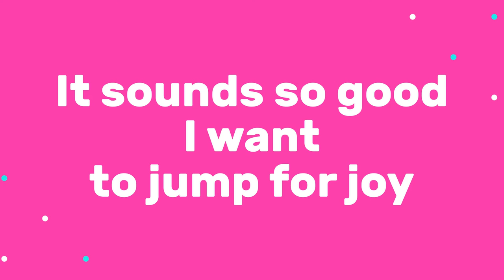Yawl's Music has a new release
Doug shorts jumping high into the air. happy about the new release